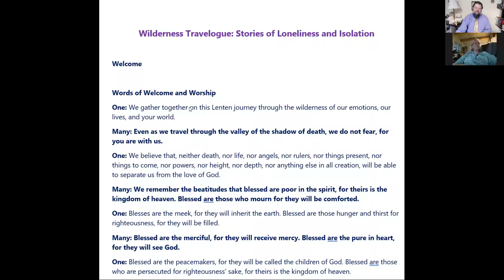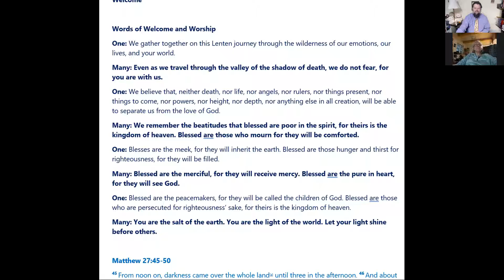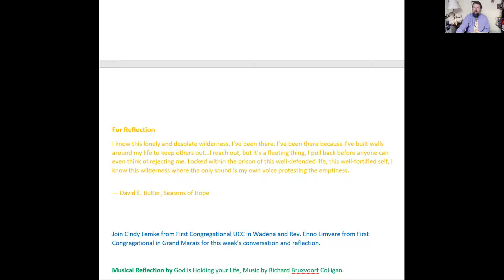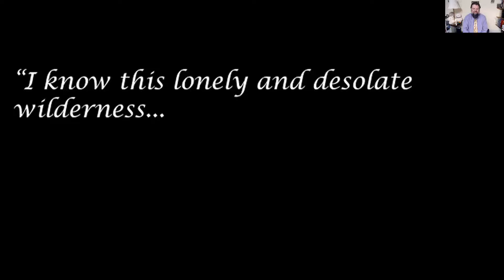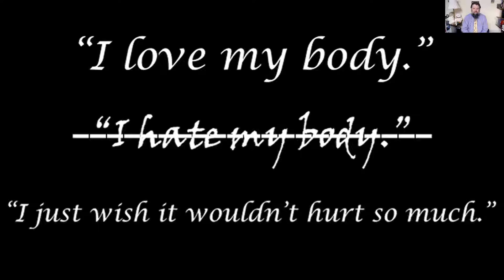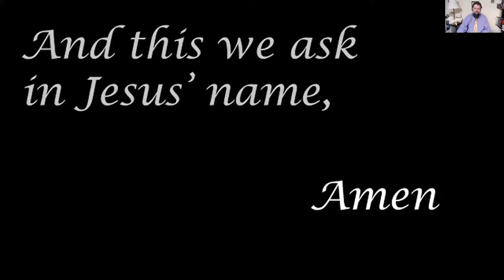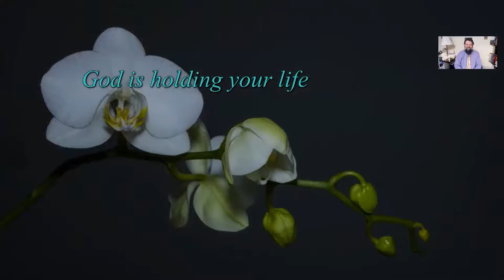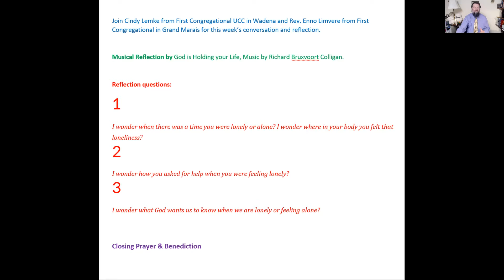First Congregational UCC Grand Marais Lenten Service 03-16-22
Wilderness Travelogue: Stories of Loneliness and Isolation